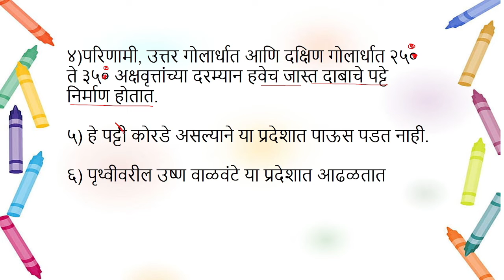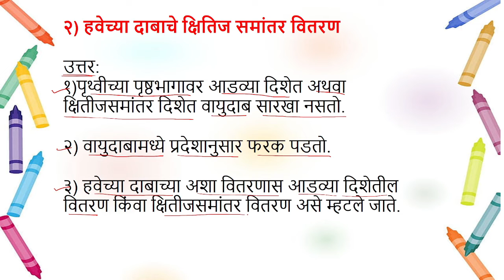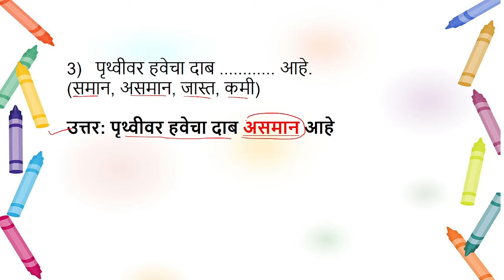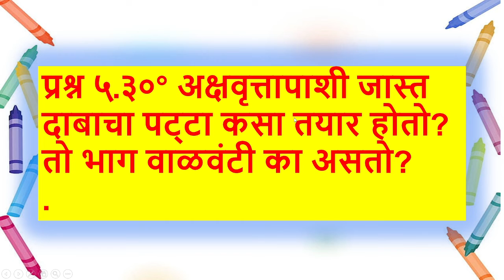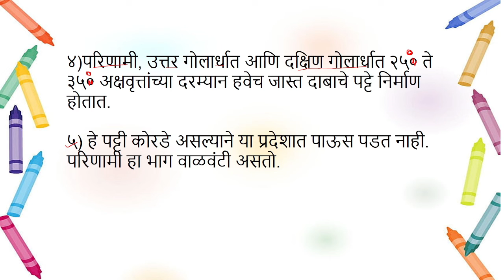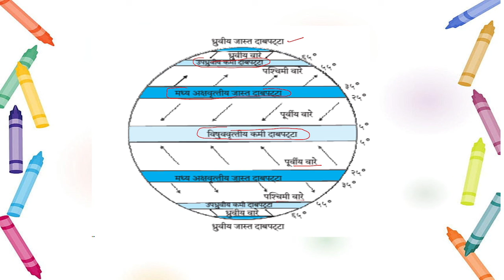हवेचा दाब सातवी स्वाध्याय भूगोल इयत्ता सातवी | havecha dab 7th swadhyay | संपूर्ण स्वाध्याय std 7th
स्वाध्याय इयत्ता सातवी भूगोल पाठ चौथा हवेचा दाब। Swadhyay class 7 geography chapter 4 havecha dab